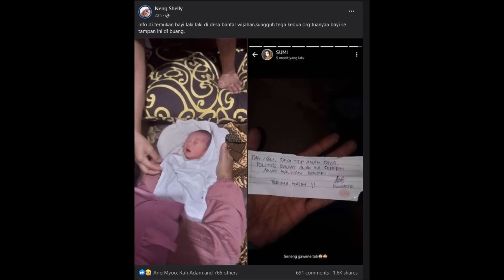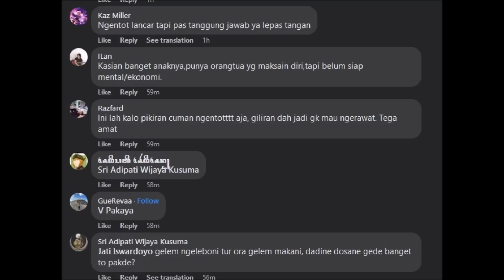miris banget sih ini...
huft...

kalo mau Top up Honkai Star Rail & Game favorit kalian yang udah pasti Legal, murah bisa disini aja